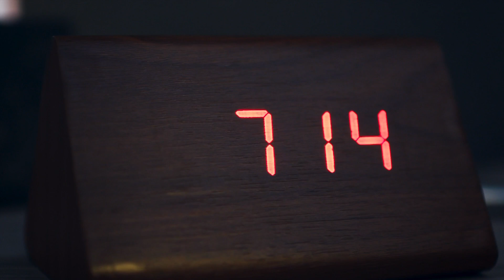Tondeuse à barbe Philips series 9000 FR – BT9297/15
Une barbe parfaitement symétrique grâce à la tondeuse à pointage laser.

La barbe idéale avec notre pointage laser exclusif. Suivez le rayon rouge pour une finition nette et symétrique, des deux côtés du visage.

SKU: BT9297/15